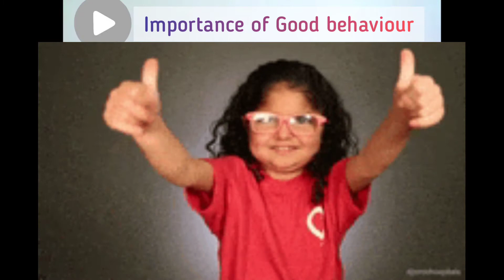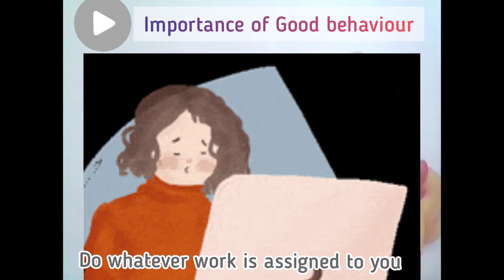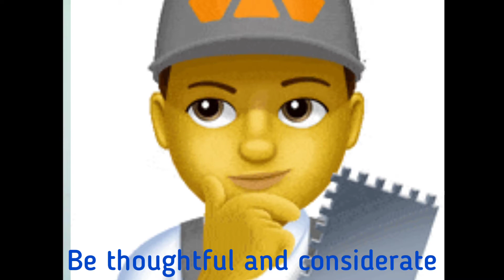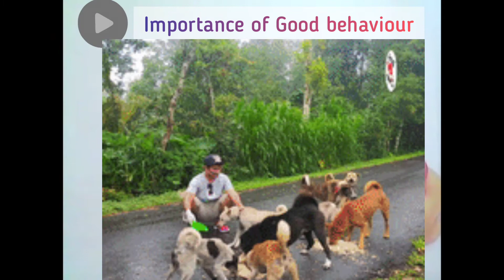Importance of Good behaviour|Saplings Nursery School-Growing Upwards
Importance of Good behaviour
in a Preschooler